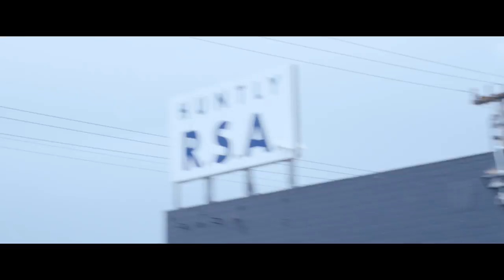RSA - fan brigade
HAVE YOU SIGNED IN?!